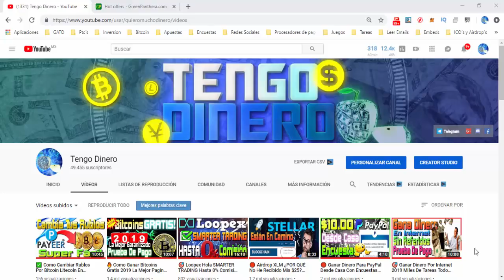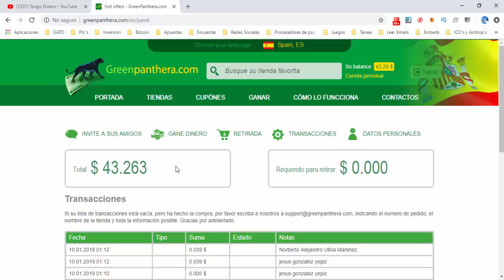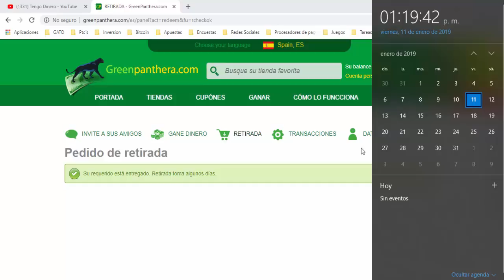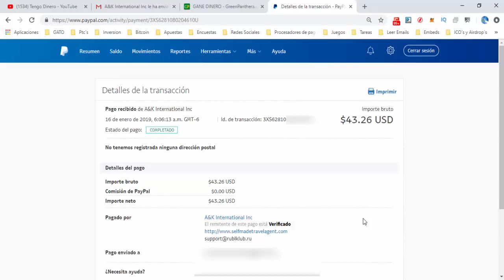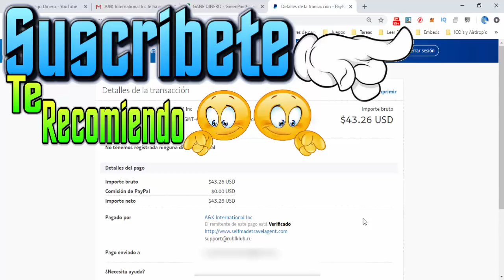✅ Ganar Dinero Para PayPal 2019 Pago De $43 Con Encuestas [ Tengo Dinero ]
En este vídeo comprobamos que GreenPanthera paga, en mi opinión una de las mejores paginas para GanarDineroParaPayPal2019 con encuestas. Te dejo una selección de las mejores paginas para GanarDineroPorInternet con encuestas todas pagando directo a tu cuenta de PayPal

🎬 TRUCOS Y TIPS QUE NO CONOCÍAS PARA CALIFICAR A LAS ENCUESTAS

🎬 VINCULA HASTA 10 CORREOS CON TU CUENTA DE PAYPAL EN 2 MINUTOS